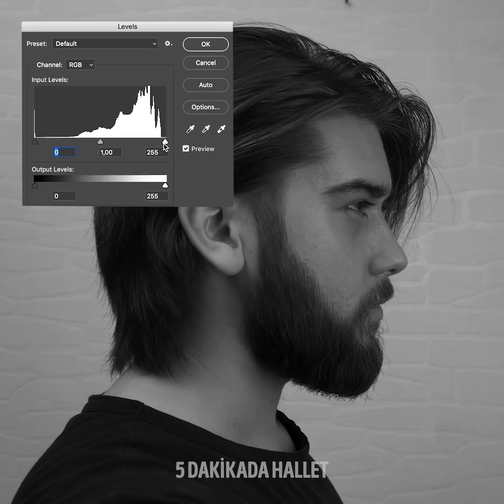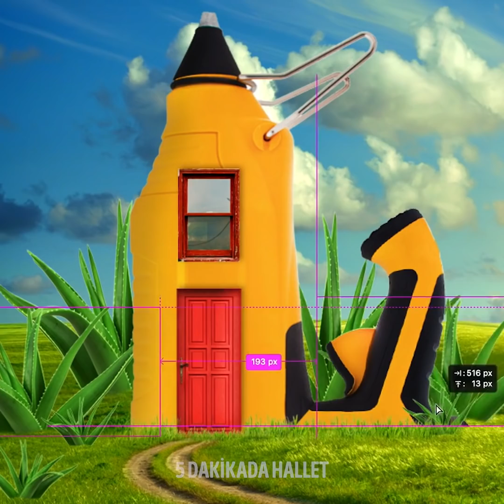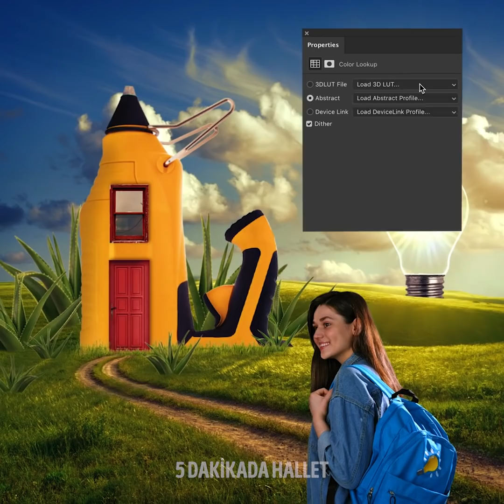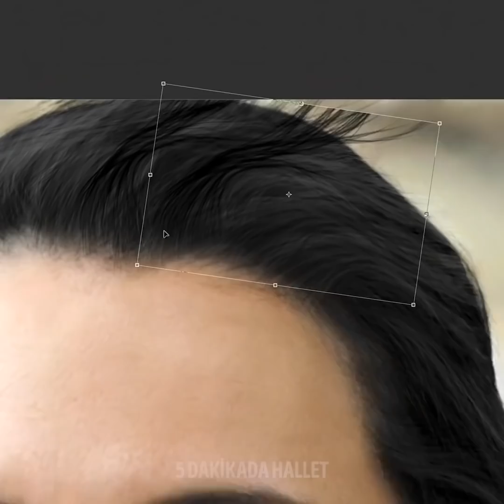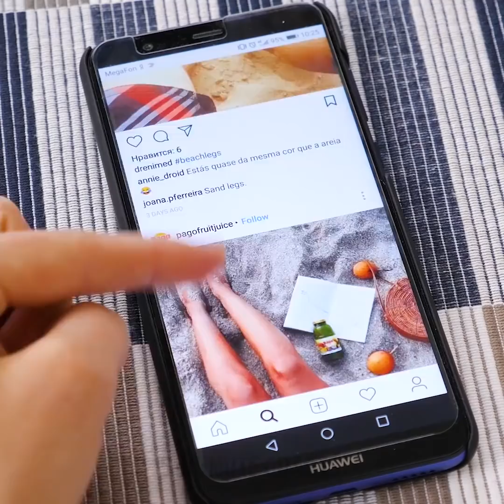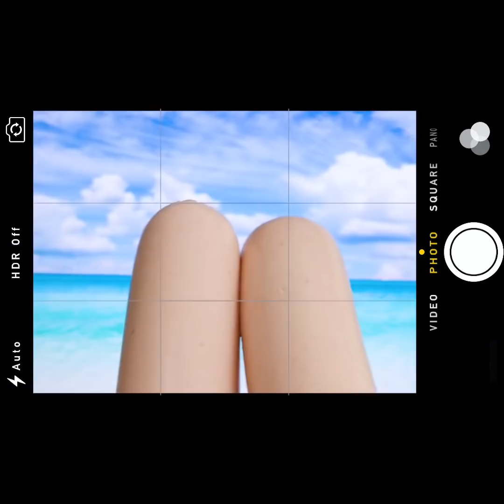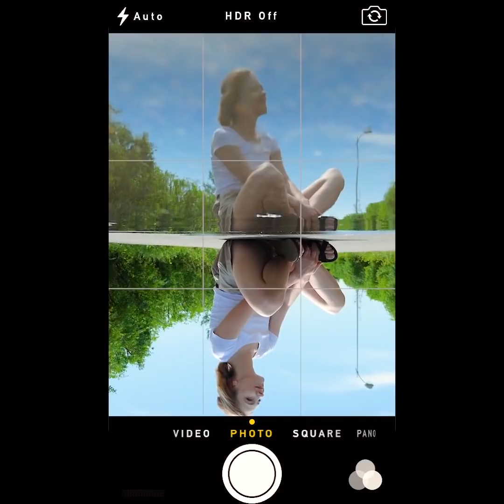İLHAM ALMANIZ İÇİN 26 PHOTOSHOP VE FOTOĞRAF FİKRİ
FOTOĞRAFLARINIZI İYİLEŞTİRMEK İÇİN DENEMENİZ GEREKEN MÜTHİŞ YARATICI TÜYOLAR

Bu videoda size yaratıcı becerilerinizi ve fotoğraflarınızı geliştirmenize yardım edecek bazı anahtar tüyo ve fikirler veriyorum.
İlk videoda birinin sıradan profil resmini çektik ve fotoğraflar dosyasına kaydettik. Sonra onu siyah beyaza çevirdik ve sonraki bölümde öne çıkması için seviyeleri ayarladık. Sonra bunu maskeleyip bir gökdelen tepesine yerleştirdik ve bazı detayları yumuşak bir fırçayla açığa çıkardık.
Ayrıca harika bir suya batmış bir kız kolajı yaptık. Küveti sildik ve kızı okyanusun ortasına yerleştirdik. Daha da gerçekçi görünmesi için resme bir de oradan geçen bir gemi ekledik.
Bir diğer harika numara da, hemen arkasında müthiş bir manzara olan ampul resmi.
Fotoğraflarda nasıl mükemmel görünebileceğinizi ve filtrelerle harika resimler çekeceğinizi öğrenmek için videoyu sonuna kadar izleyin.

Zaman Bilgileri:
0:07 – Müthiş photoshop dönüşümleri
1:36 – Havalı hızlı çekim photoshop
3:15 –Photoshop ile inanılmaz yüz dönüşümü
6:14 – Daha sevimli görünmeniz için resim fikirleri
7:20 – Kendin yap ışık kutusu
8:38 – Suya batmış gibi resim
9:54 – Damlacıklarla mikro resim